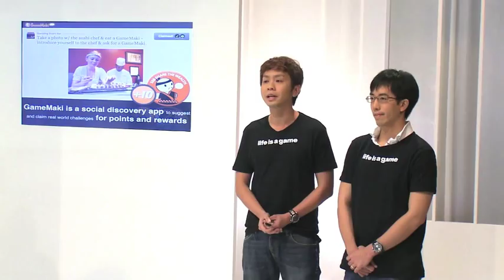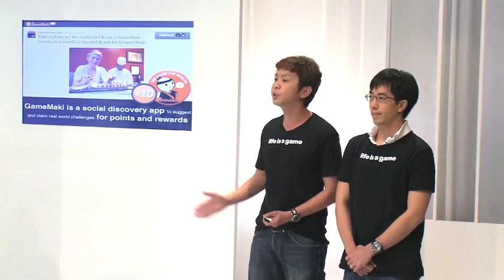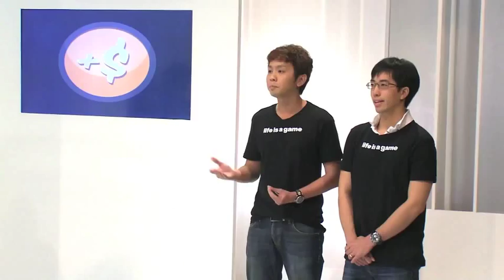Gametize pitching their product, GameMaki, on Angel's Gate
The Gametize Team pitches GameMaki on the Angel's Gate show. Angel's Gate is Asia's latest reality TV series with a focus on business and entrepreneurship.

Gametize is a gamification technology and consulting company that uses game psychology to help brands and organizations engage their target audience, such as in marketing, learning, and training.

Gametize Platform is the world's simplest gamification platform to engage target audiences with challenges for fun, prizes, and rewards. These white-label campaigns can be created and published as websites, Facebook apps, and native mobile apps in just 5 minutes. Gametize Platform is licensed to major brands and enterprises such as DBS, Standard Chartered Bank, SingTel, and Singapore Press Holdings.